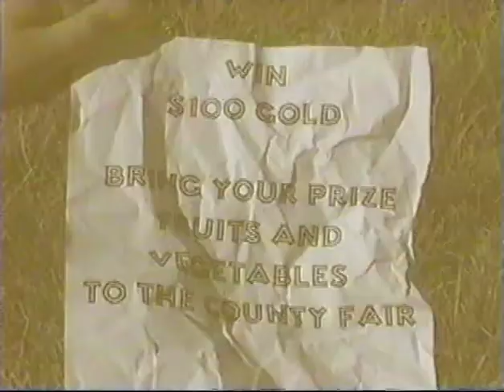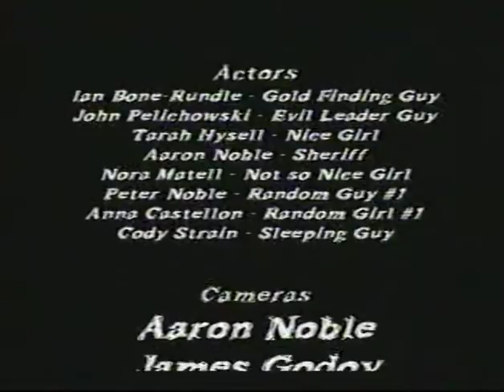ESA Filmmaking 2002: Fools Gold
Group project filmed on location at Bodie.